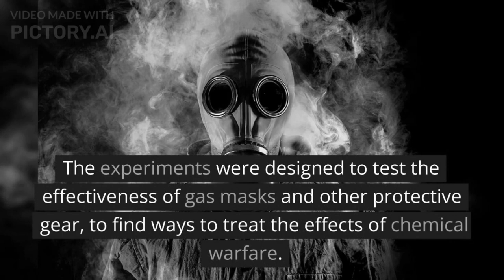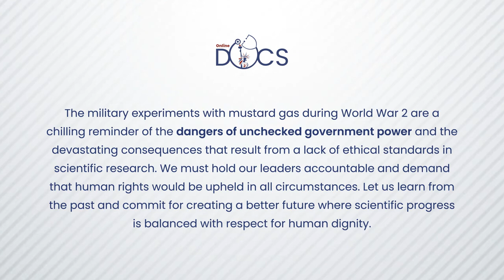Mustard Gas Experiment | Secret Experiment by US Military | Online Docs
During World War 2, the US military conducted secret experiments on thousands of soldiers and sailors, exposing them to mustard gas and other toxic substances to test the effectiveness of gas masks and other protective gear and to find ways to treat the effects of chemical warfare. However, the methods used were often cruel and inhumane, and the subjects were not given adequate medical care or compensation for their injuries. The military kept these experiments secret for decades, revealing the full extent of the experiments only in the 1990s. This is a reminder of the dangers of unchecked government power and the need for ethical standards in scientific research.

Source: Pictory.ai
Want to consult for a Healthy Counselling Session for a happy tomorrow:
Please Like & Follow our Page for more such updates

online docs, unethical experiments, monster study, speech therapy, mental health, mental illness, mental health awareness, deceitful experiments, hepatitis, mentally disabled children, syphilis experiment, guatemala, american researchers